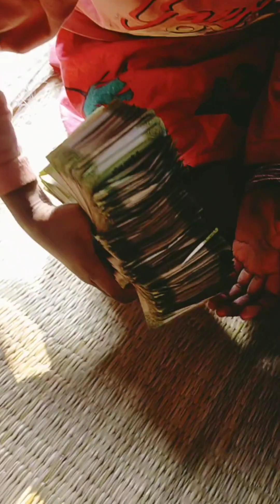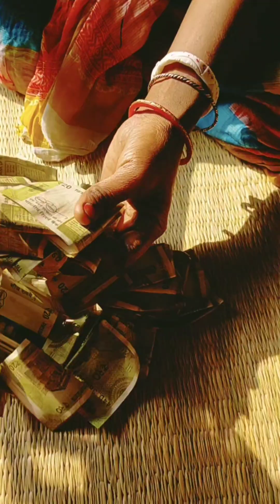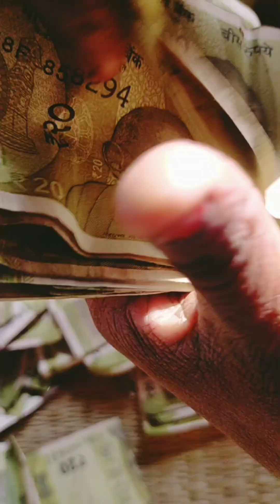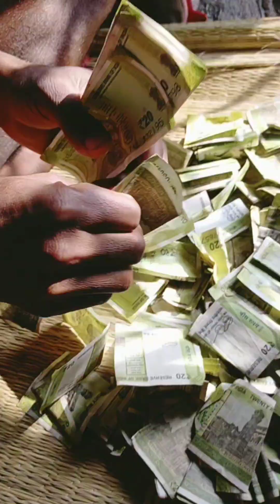কেরালায় জমানো টাকা ২০ টাকা নোট 💞💞💞💞💞